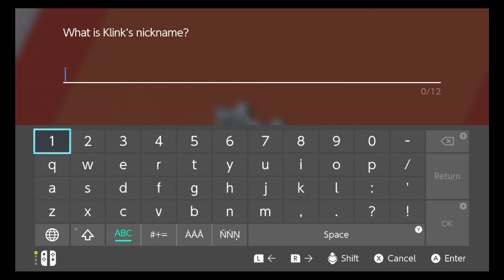steellock ep4 lots of battles